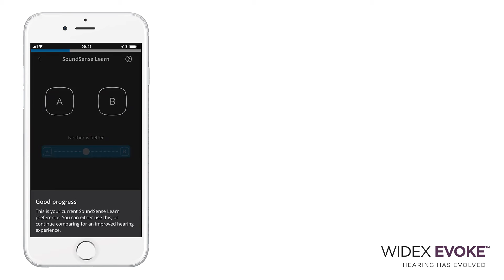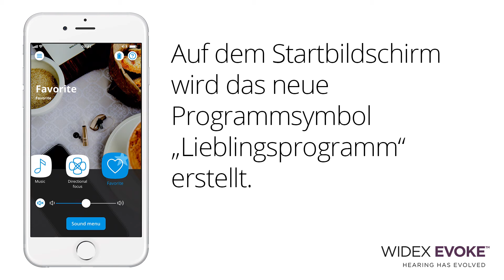Tutorialvideo Widex Evoke - individuelle Klangeinstellung in der aktuellen Hörsituation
Mit SoundSense Learn bietet Widex Evoke völlig neue Möglichkeiten, das Klangbild des Hörsystems direkt in der aktuellen Hörsituation auf individuelle Klangvorlieben einzustellen. Widex setzt dabei auf die Intelligenz von maschinellem Lernen.

Maschinelles Lernen für besseres Hören
Ob man bei Online-Anbietern dank persönlicher Kaufempfehlungen leichter findet, was einem gefällt, oder ob man Sprachassistenten, z. B. Siri von Apple, nutzt – maschinelles Lernen
erleichtert bereits in vielen Bereichen unser Leben. Widex setzt nun erstmals die Intelligenz von maschinellem Lernen für besseres Hören ein. Die App-Funktion SoundSense Learn basiert auf selbstlernenden Algorithmen, die Rückschlüsse aus den eingegebenen Benutzerdaten ziehen und valide Vorhersagen machen können. Während manuell rund 2,4 Millionen Klangvergleiche benötigt würden, um zum gewünschten Klangergebnis zu gelangen, optimiert SoundSense Learn die nachfolgend vorgeschlagenen Klangbeispiele so, dass deren Anzahl auf ein Minimum reduziert werden kann und der Nutzer in Echtzeit – in der aktuellen Hörsituation – sein personalisiertes Hörerlebnis genießt.

So einfach gelangen Sie zu Ihrem personalisierten Klangerlebnis:
· Nutzen Sie die Funktion SoundSense Learn mit der Widex Evoke-App.
· Sie hören für Ihre aktuelle Hörsituation zwei unterschiedliche Klangeindrücke (A und B).
· Sie wählen schrittweise aus, welche Klangeinstellung mehr Ihrem Hörwunsch entspricht. In wenigen Schritten gelangen Sie so zu Ihrem perfekten Hörerlebnis für die aktuelle Hörsituation.
· Dieses Ergebnis können Sie als eines Ihrer persönlichen Hörprogramme in der Widex Evoke-App abspeichern.
· Das Programm lässt sich auf Wunsch zusätzlich über Geolokation einem bestimmten Ort zuordnen und wird dann automatisch an diesem Ort aktiviert.

Die SoundSense-Learn-Funktion ist exklusiv für das Evoke-Modell FUSION 2 mit Bluetooth-Technologie erhältlich.